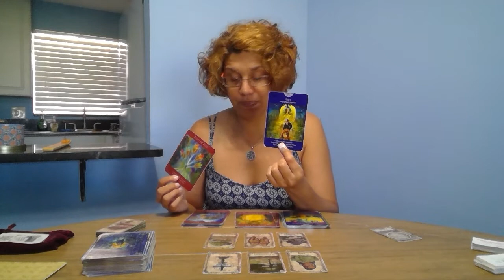ACUARIO El porque de tu situacion y como resolverlo: Es karmico pero solucionable